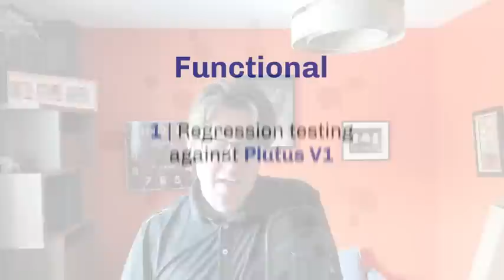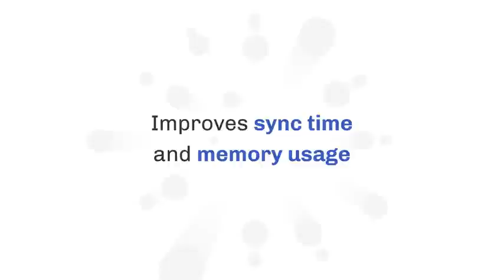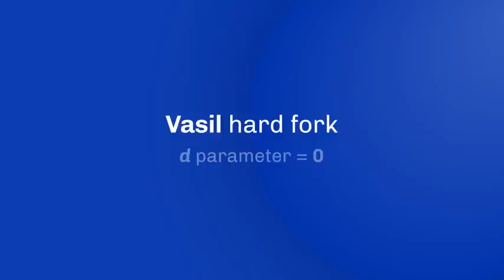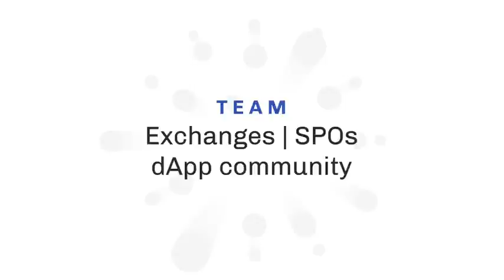June Mid Month Development Update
It’s the middle of the month, so it’s time for our regular technical update on the latest in Cardano development. Today, Tim Harrison is joined by regulars Nigel Hemsley & Kevin Hammond.

It's a critical week as the core IOG team (working with a number of SPOs and Dapp projects from the ecosystem) is in the final mile of testing and integration, including Plutus v2 compatibility and performance. Nigel talks about the new Vasil developer testnet for the Dapp community, and discusses the careful evaluation process underway and decision points as we head towards locking down and deploying the Vasil upgrade. Kevin also offers an update on the very positive results we’re seeing when it comes to node performance and how Vasil will see Cardano become more decentralized than ever before.

Useful Links